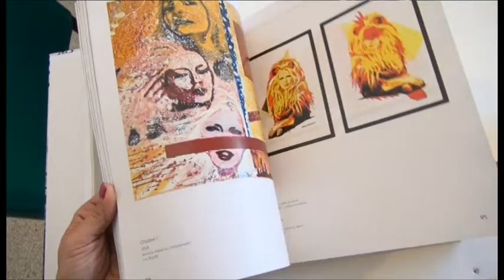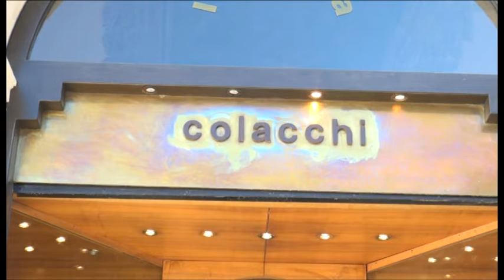Rinasce Palazzo Pica Alfieri. Ospiterà la mostra di Vincenzo Bonanni